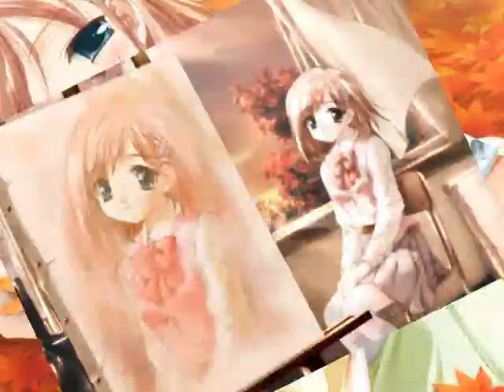『CanvasDVD～セピア色のモチーフ～ 』オープニングムービー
『CanvasDVD～セピア色のモチーフ～ 』のオープニングムービーです。

■ブランド：F&C・FC01
■ジャンル：ADV
■発売日：2001/11/22